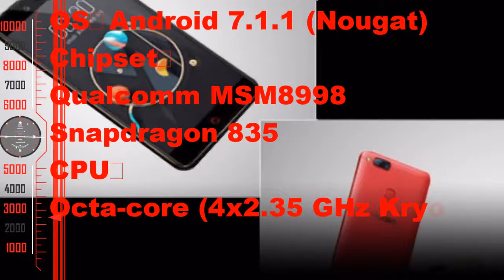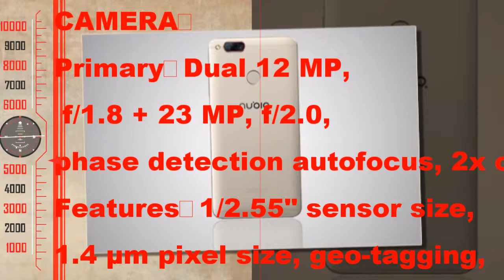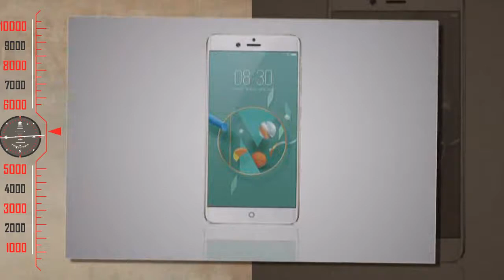ZTE Nubia Z17 , specifications, features, comparison | Shahid Tech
ZTE Nubia Z17 price, specifications, features, comparison | Shahid Tech
Admin
Shahid Rehan
Phones

Music
Minecraft
Movies
Drake
Beyonce
Frozen
Happy
Afrikaans: mobiele rekenaar en tegnologie
Arabic: الكمبيوتر المحمول والتكنولوجيا
Azerbaijani: mobil kompüter və texnologiya
Belarusian: мабільны кампутар і тэхналогіі
Bulgarian: мобилен компютър и технология
Bengali: মোবাইল কম্পিউটার ও প্রযুক্তি
Bosnian: mobilnih računala i tehnologije
Catalan: ordinador mòbil i la tecnologia
Cebuano: mobile computer ug teknolohiya
Czech: mobilní počítač a technologie
Welsh: cyfrifiadur symudol a thechnoleg
Danish: mobil computer og teknologi
German: Mobile Computer und Technik
Greek: φορητό υπολογιστή και την τεχνολογία
English: mobile computer and technology
Esperanto: mobile computer